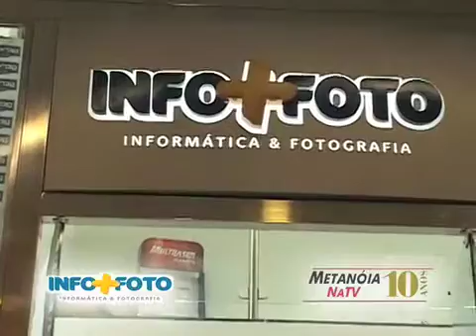Metanoia Depoimentos 1808